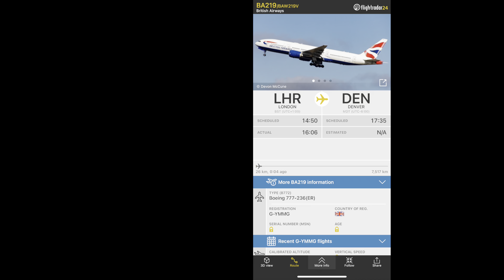British Airways Boeing 772ER [G-YMMG] flying above Hampstead Heath